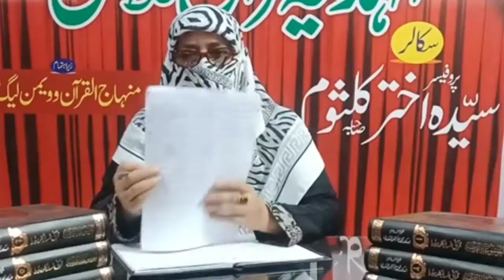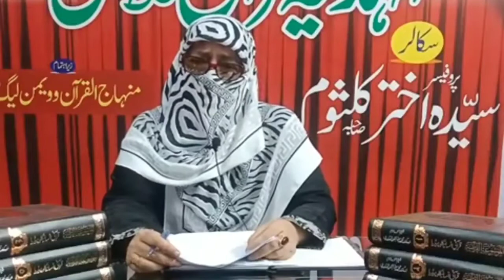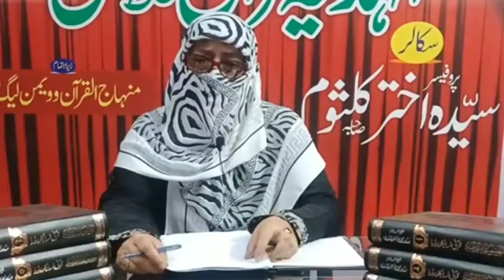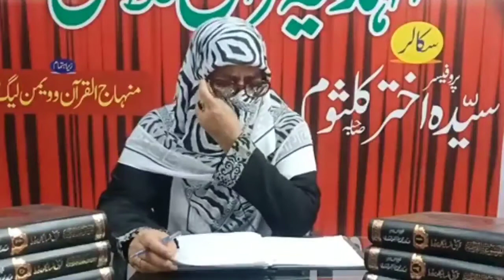Lecture #35 , Al Hidayah Qur'an Class by Professor Sayyeda Akhter Kalsoom